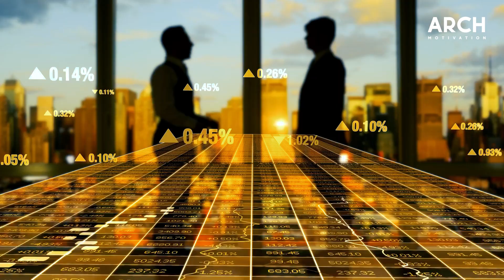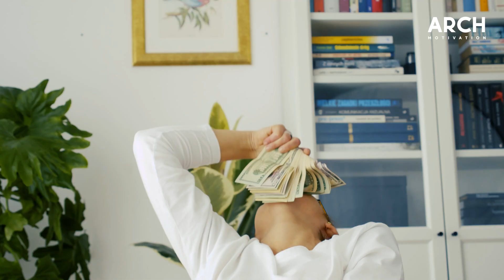Standing up for yourself| Motivational Video | Oprah Winfrey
Oprah Winfrey is an American talk show host, television producer,
actress, author, and philanthropist. She is best known for her talk show,
The Oprah Winfrey Show, broadcast from Chicago, which was the
highest-rated television program of its kind in history and ran in national syndication
for 25 years, from 1986 to 2011.

Speaker:

Oprah Winfrey